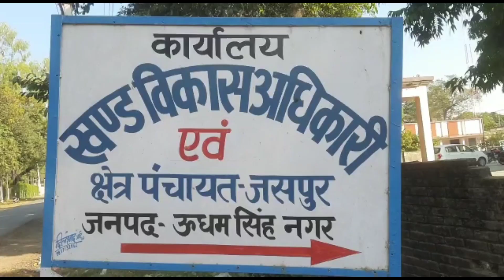ऊधमसिंहनगर में पूर्व सैनिकों की समस्याओं को लेकर की मीटिंग का आयोजन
उत्तराखंड के ऊधमसिंहनगर में पूर्व सैनिकों की समस्याओं को लेकर की मीटिंग का आयोजन

Official